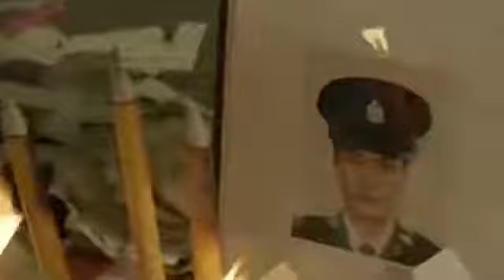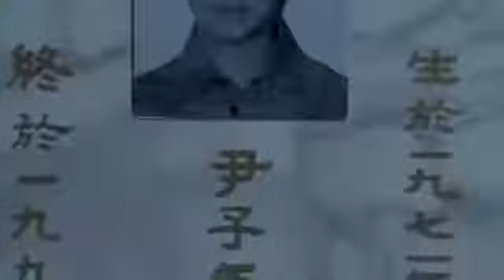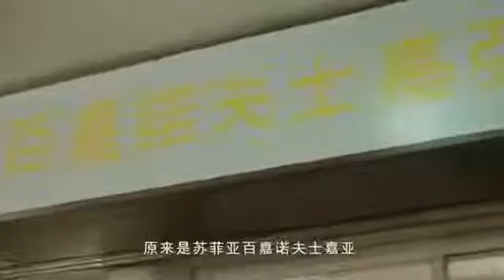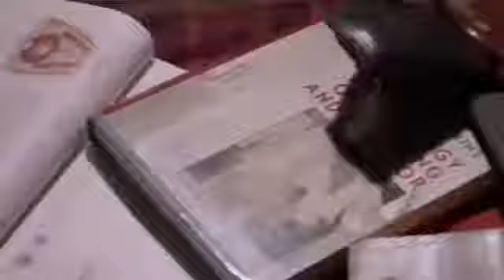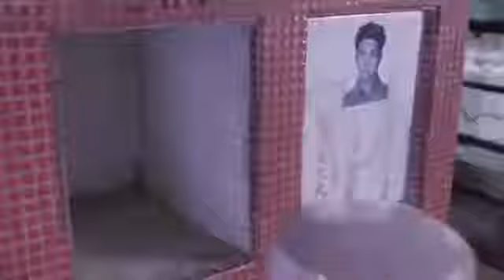Phim mat na doa xoa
Hay gan can